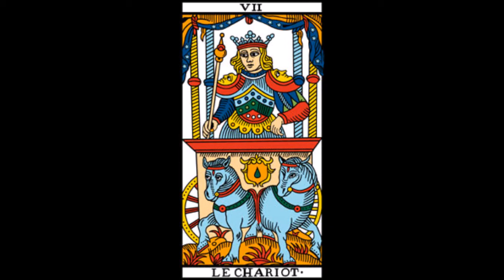I Tarocchi di Marsiglia - Il carro (Corso base)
I contenuti dei video appartenenti a questo corso sono stati creati da me, autrice e creatrice di questo canale Youtube. Tutti i contenuti dei miei video sono un'originale rielaborazione dei miei studi e dei mie approfondimenti.

Per approfondire le mie conoscenze ho letto alcuni libri di cui indico, di seguito, la bibliografia:

La via dei tarocchi - Alejandro Jodorowsky
I tarocchi psicologici
I tarocchi Rider Waite Smith per tutti - Johannes Fiebig
Il grande libro dei tarocchi - Hajo Banzhaf
Tarocchi e chakra. Divinazioni e meditazioni per conoscere se stessi - Pia Vercellesi
Tarocchi e parole magiche. Riti, formule e modalità di lettura dei 78 arcani - Cristiano Tenca
Tarocchi psicologici: Tarocchi e gli archetipi maggiori negli antichi mazzi di carte - Maurizio Cusani
La cartomanzia. Dalla collana "Enciclopedia della Divinazione" - LE SCOUEZEC Gwen
I tarocchi - Gabriele Mandel
Mazzo di Tarocchi di Marsiglia
Tarocchi da collezione - AA.VV. - De Agostini
L'arte dei Tarocchi - AA.VV. - Fabbri Editori

ATTENZIONE:
Tutti i diritti sono riservati. Qualsiasi riproduzione, anche parziale, senza una mia autorizzazione scritta è vietata, in quanto rappresenta una violazione del diritto d'autore. (Legge 633 del 22 Aprile 1941 e successive modifiche).
Ogni contenuto dei miei video ha carattere divulgativo e informativo. Tuttavia è frutto dei miei studi e delle mie ricerche, pertanto i contenuti originali, da me creati, sono protetti dal diritto d'autore. Per ogni contenuto che ho studiato su libri o riviste è presente, in descrizione, la bibliografia di riferimento